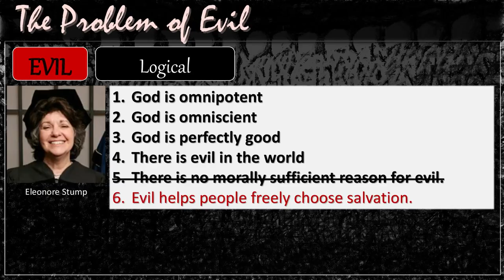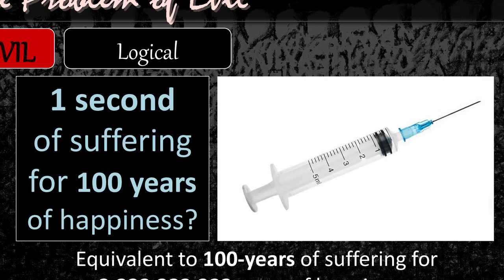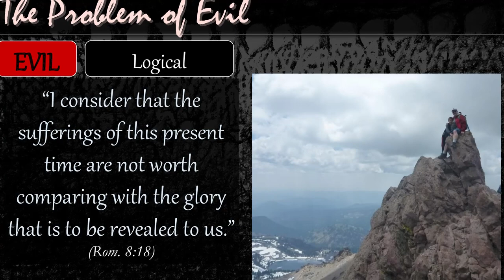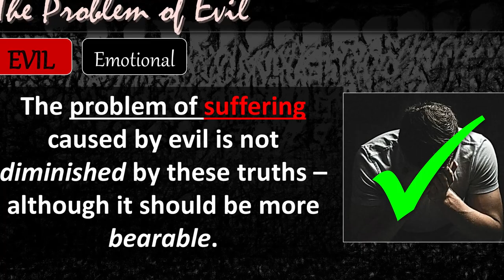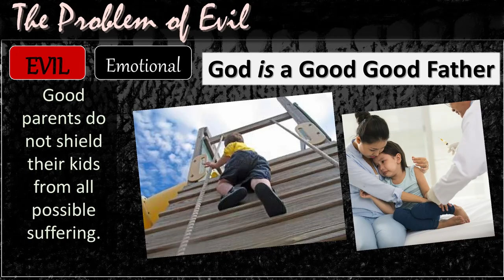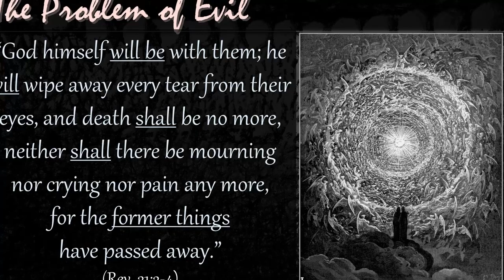Responding to The Problem of Evil - Part 3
The Problem of Evil is an ancient difficulty that arises from the question of how an all-powerful, all-good God could exist given the amount of evil in the world. In this 3-part series, Douglas Beaumont responds to the Problem of Evil on three levels: the metaphysical, the logical, and the emotional. While atheism has no good response to evil, and theism has some very good ones - Christianity alone can account for both evil and suffering in a way that can satisfy both the mind and the heart.

LINKS:

C. S. Lewis "Mere Christianity"
Alvin Plantinga "God, Freedom, and Evil"
John Hick "Evil and the God of Love"